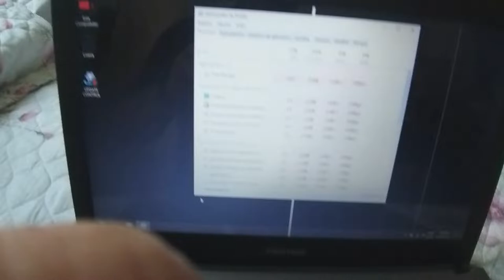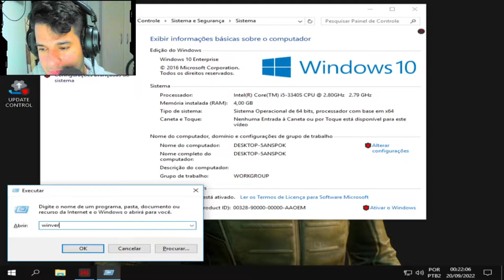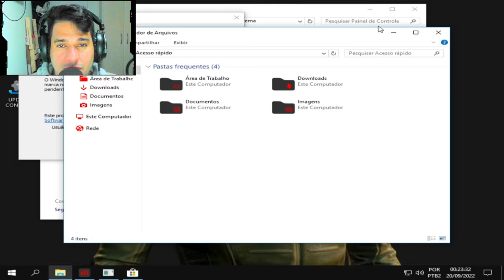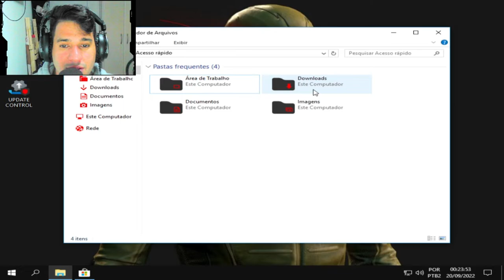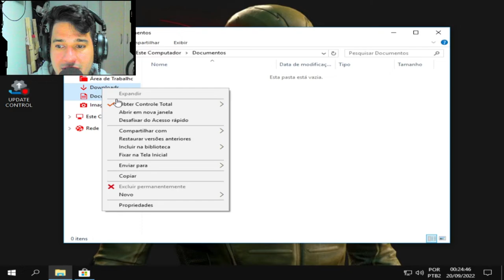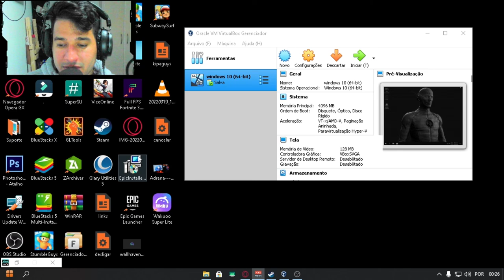WINDOWS 10 FLASH OS 1607 PARA (NOTEBOOK SUPER FRACO)+TESTE EM NOTEBOOK DA POSITIVO!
CPU：Intel(R) Core(TM) i5-3340S CPU @ 2.80GHz
Placa-mãeTobefilledbyO.E.M._H61MXV/H61MXV-LE/H67MXV
Memória total：7.7 GB
Memória disponível:3.9 GB
Gráficos:Intel(R) HD Graphics
SSD:111GIGA
Parâmetros：CPU(2 núcleos) RAM(2048M) Ativo(1) Velocidade alta(1)
Resolução：1024x768 dpi 500 06)fps 60

CREDITO:
RHCREATIONS